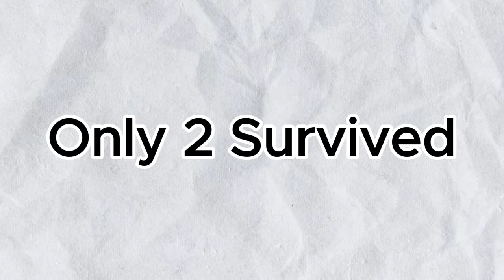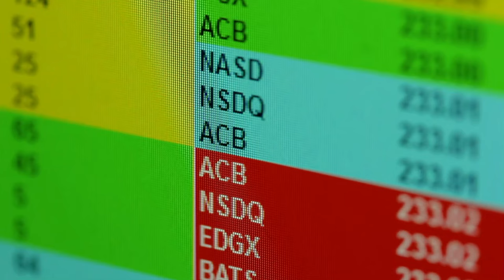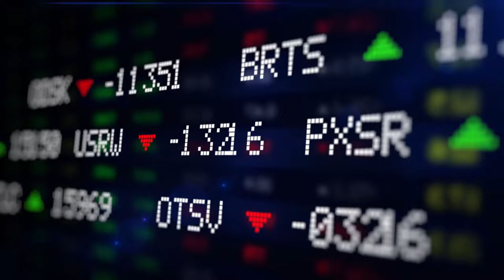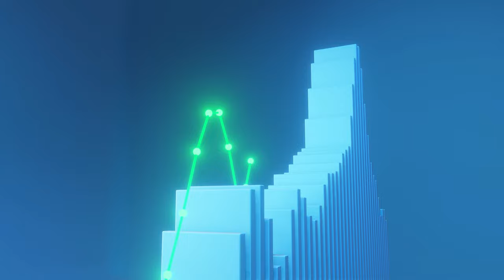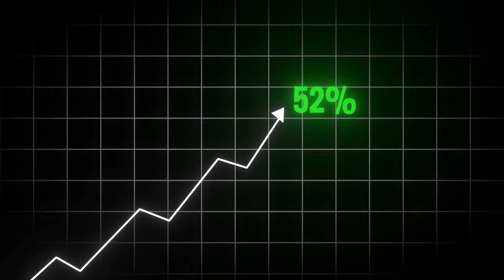Why NVIDIA Became Worth More Than Google & Amazon?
Discover the incredible business of Nvidia, a company that has transformed the world.
Nvidia's rise is a story of vision, resilience, and technological prowess.
All that by selling one product.
Let’s explore how Nvidia in a short time became one of the biggest companies on the planet, how they changed the world and what we can learn about Nvidia’s way of doing business.

Be Better at Business.